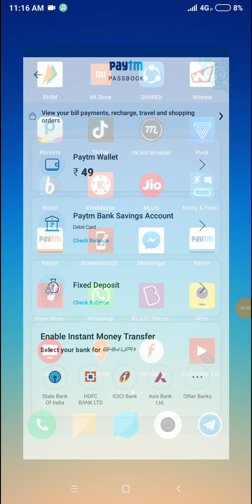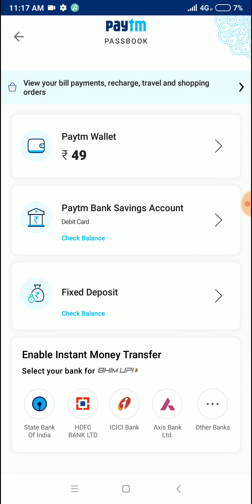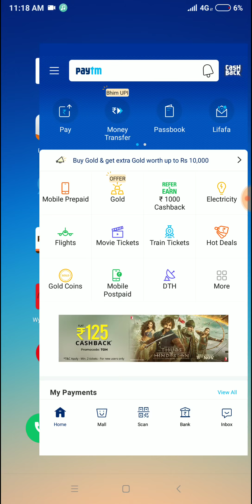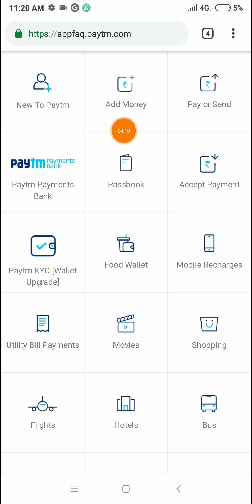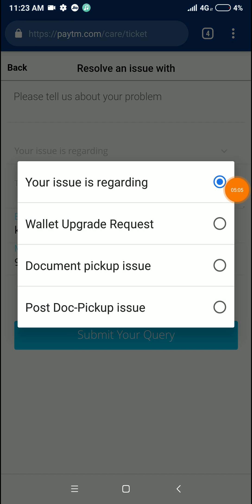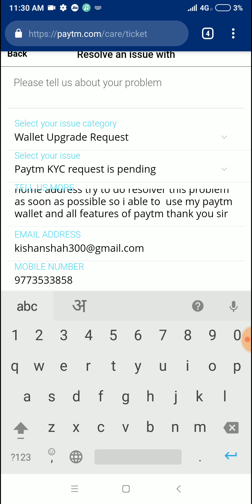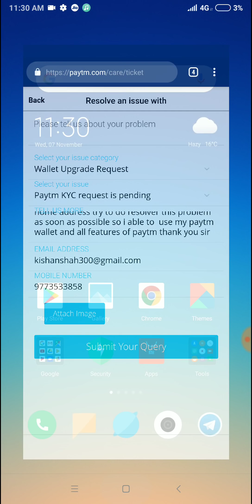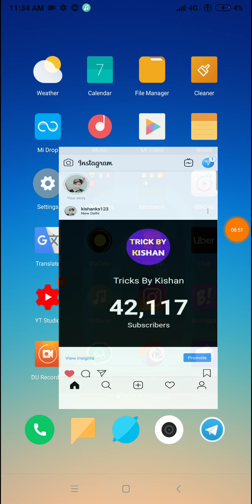Paytm Kyc Kese Kare 2018 || Big Update Paytm Kyc 7 November 2018 || Complete Kyc In 1 Minute Tricks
Paytm kyc kaise kare 2018 | Big Update Paytm Kyc Start | Oct 2018 | Paytm kyc शुरू

Paytm kyc kaise kare 2018 | Big Update Paytm Kyc Start | November 2018 | Paytm kyc शुरू

Questions Solved :
1) Paytm kyc all problem solved In October
2) Kyc paytm process fully Explained
3) Kyc Paytm Something Went Wrong Problem Solved
4)Paytm Kyc All Error Solved,
5)Paytm Kyc Erro Solved Kyc Tricks In 2 Minutes
6)Paytm Kyc Something Went Wrong Problem Solved
7)Paytm Kyc New Latest New Update New 2018
8)Paytm Kyc November 2018 Latest Tricks 2018
9)Paytm Kyc 2018 Tricks

Thanks and Love

ON & ON